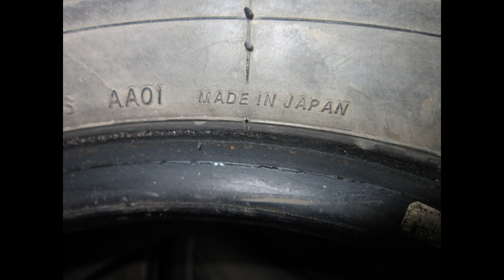ваз 2107 покраска штампованных дисков/VAZ 2107 painting of stamped disks